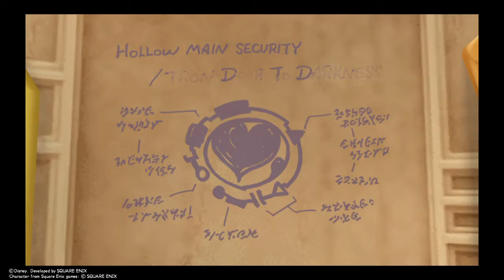KINGDOM HEARTS HD 2.5 ReMIX PS4 Part 19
Enter Tron World: DTD Code.